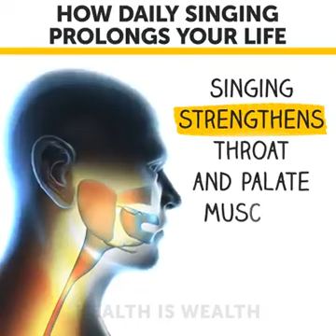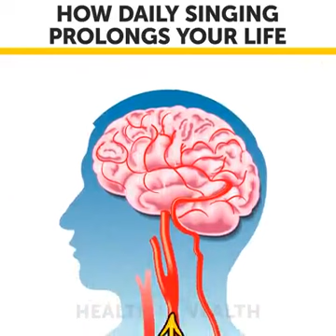How Singing Helps | Health Tip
A WhatsApp video received today, Glad to share it here for the public.
Uploaded by Philip Verghese 'Ariel' /

A Multilingual Freelance Writer And Blogger

FOR SNAIL MAIL:

P V ARIEL
POST BOX NO. 2136
HEAD POST OFFICE
SECUNDERABAD - 500003
TELEANGANA STATE; INDIA